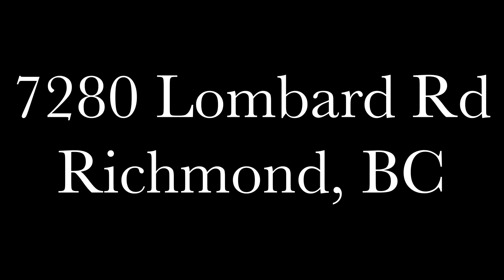7280 Lombard Rd, Richmond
7280 Lombard Rd, Richmond, BC, Canada

A true masterpieces! This stunning custom home featured 4165 sqft house on 9378 sqft lot in well known beautiful Granville Area. South-facing front garden with fantastic landscaping. Spacious living spaces with 5 en-suited bedrooms and 5.5 bathrooms. It offers functional media room, gourmet kitchen with High-end appliances Miele, real stone slab and nice cabinetry, modern top notch lighting, full size 3-car garage, A/C,security system, HRV, Smart Home system, Wine Cellar, 2-5-10 Warranty. Walking 5 mins to schools, shopping center, community center. - McKay Elementary is around the corner offering a huge back yard with play ground , Burnett Secondary. A pleasure to Show!

Ready to unlock your home's full value?
Find out how The One Team can help you!

ABOUT THE ONE HOME STAGING
The One Home Staging is the go-to for luxury property owners and Realtors in Vancouver, West Vancouver, Richmond, White Rock and Surrey. We are a full service Interior Design company, combining stunning design and practical elegance to create wonderful spaces you just never want to leave!